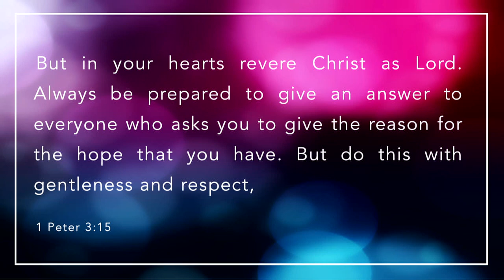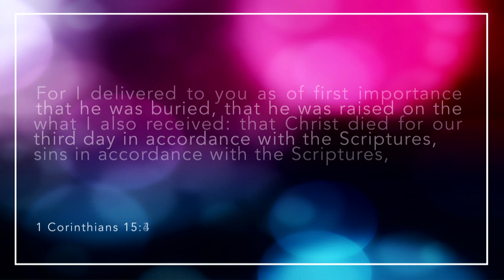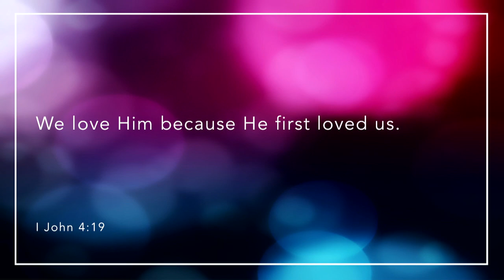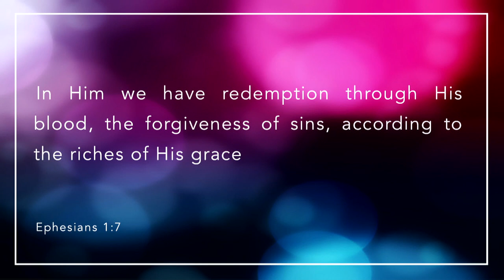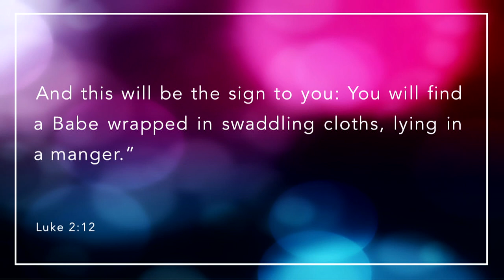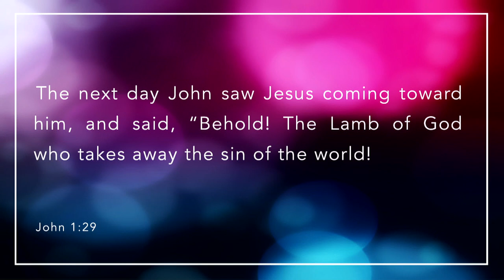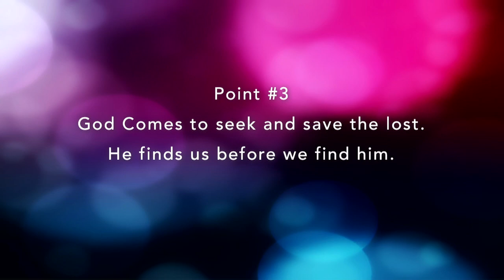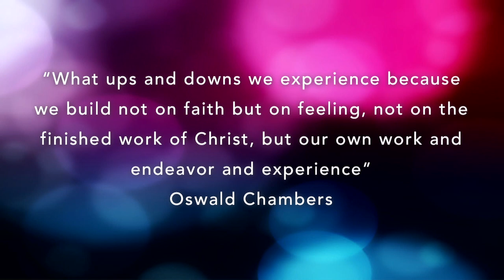BELOVED - Lecture 1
Title- "We Love Him Because He First Loves Us"

Join Keith Hershey as he takes us through the first chapter of the book BeLoved.